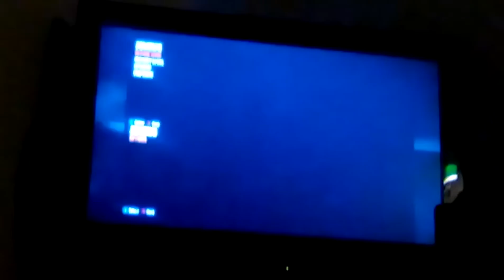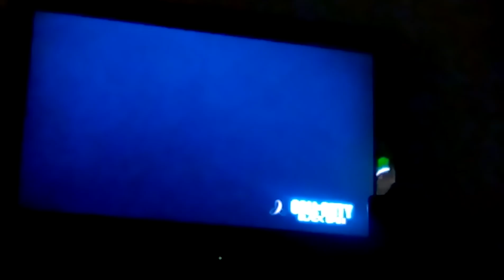bo2 zombies origins game play with bro